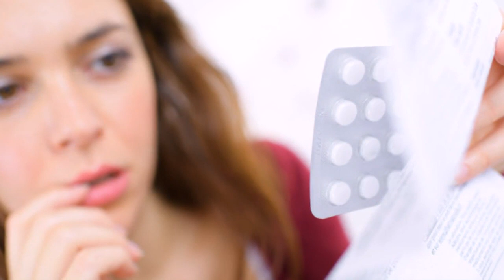ХОМИЛАДОРЛИКДАН САКЛОВЧИ ДОРИЛАР ЗАРАРЛИМИ...